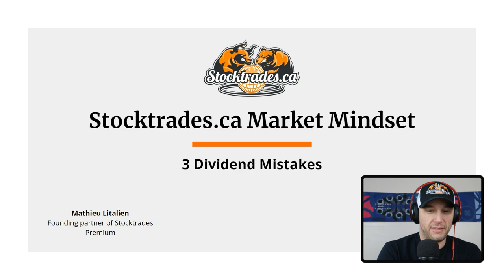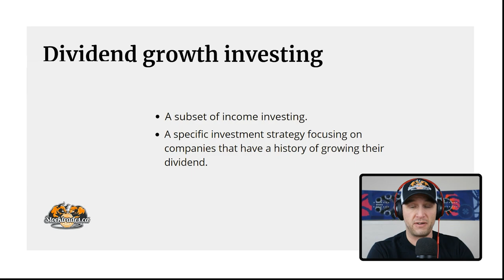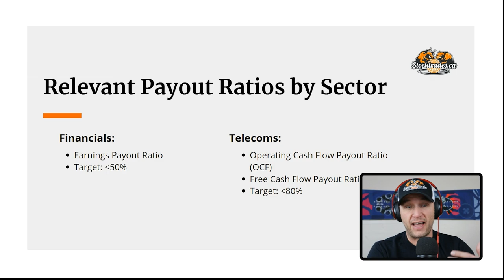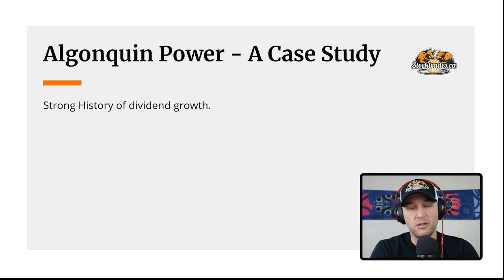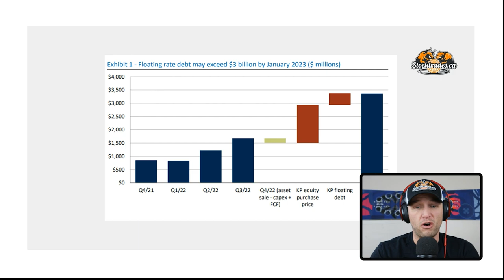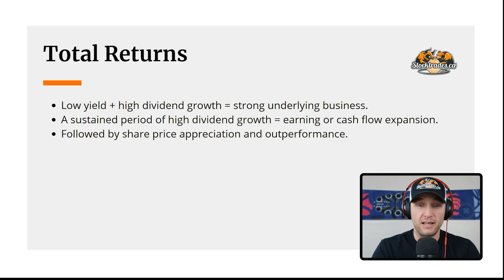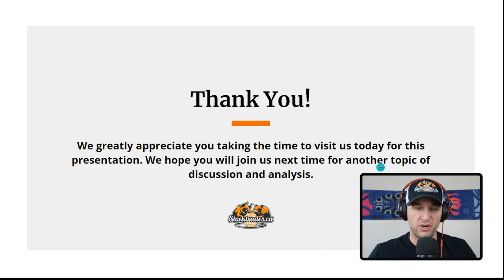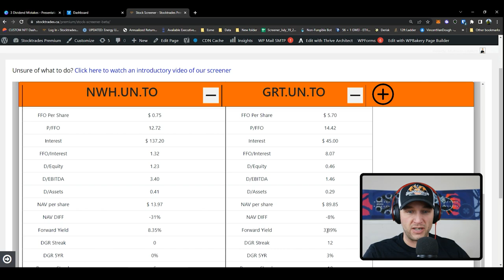3 Dividend Mistakes and How To Avoid Them - Dividend Growth Investing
Join 25000 other subscribers to the No-BS Zone Newsletter absolutely free

If you’re new to the channel, we are stocktrades.ca, one of the largest Canadian investment websites with over 1.8 million visitors a year. Dan has been a self-directed investor for more than 13 years and has completed his Canadian Securities Course. Mat has an MBA and has been a self-directed investor for over twenty years. Our goal is to help investors make smarter, more confident investment decisions by providing research, strategies, case studies, and more.

In this months segment of Market Mindset, Mat will go over 3 mistakes we see dividend investors make all the time when trying to identify some of the top dividend growth stocks for their investment portfolios. Canada is home to the best dividend stocks to buy, however there are a multitude of traps an investor can fall into if they get too focused on growing their passive income stream and not focused enough on avoiding losing money.

00:00 - Introduction
01:37 - Mat Introduction
04:27 - The Types of Stocks
06:00 - What Is a Dividend and Dividend Growth Investing
08:45 - Using The Wrong Payout Ratios
16:15 - Chasing Yield
29:10 - Ignoring Low Yield
35:26 - Wrapping Things Up
37:50 - Q&A Period